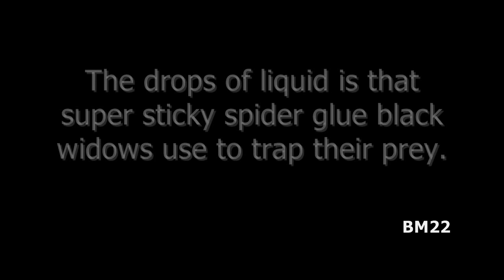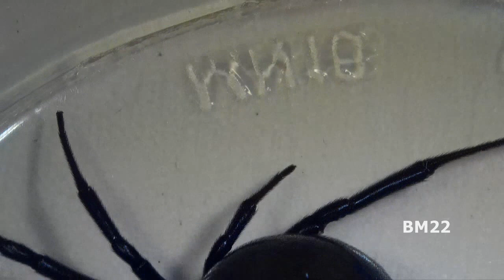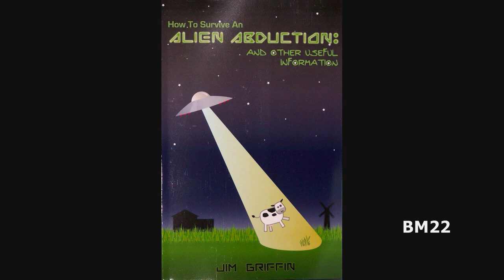Live Black Widow Magnified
Using KKmoon video microscope.

Spider observation tank.
Black widow observation.
Black Widow Spider:
From Wikipedia: Latrodectus is a broadly distributed genus of spiders, which is composed of both black widow spiders and brown widow spiders. A member of the Theridiidae family, this genus contains 31 species, including the North American black widows (L. mactans, L. hesperus, and L. variolus), the European black widow (L. tredecimguttatus), the Australian redback black widow (L. hasseltii) and the button spiders of Southern Africa. Species vary widely in size. In most cases, the females are dark-coloured and readily identifiable by reddish markings on the abdomen, which are often hourglass-shaped.